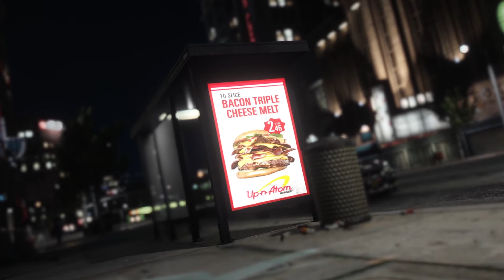FAKE COPS KILL REAL COPS | GTA RP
hope you enjoyed im still shit at youtube